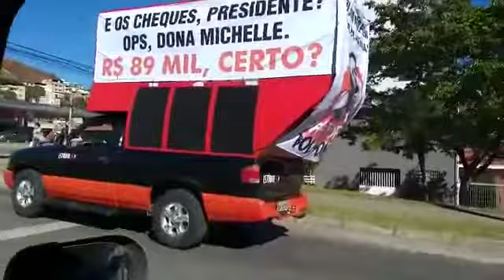Carro de som detona Bolsonaro e pergunta sobre os 89 mil do Queiroz